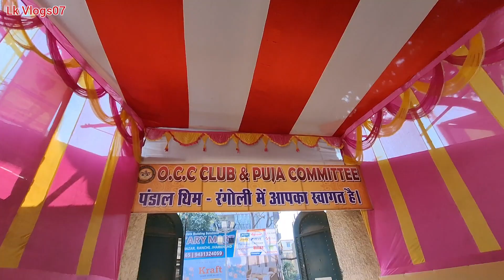बंगला स्कूल दुर्गा पूजा पंडाल रांची | Durga Puja Pandal Ranchi 2023 | Durga puja MelaRanchi 2023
बंगला स्कूल दुर्गा पूजा पंडाल रांची
Durga Puja Pandal Ranchi 2023
Durga puja Mela Ranchi 2023
Argora Chowk Durga Puja Pandal